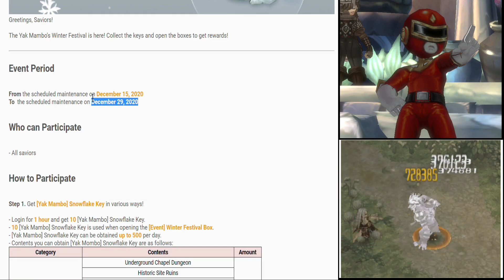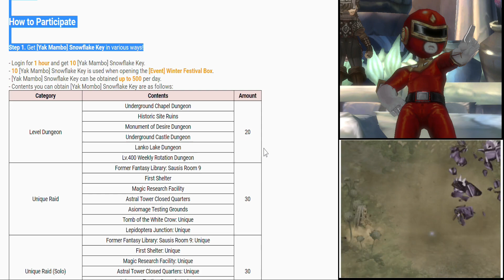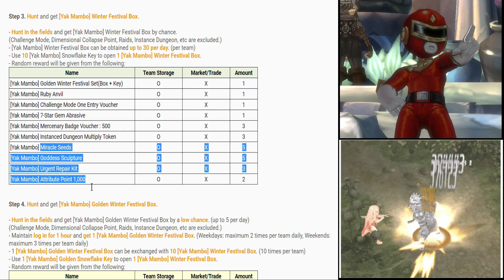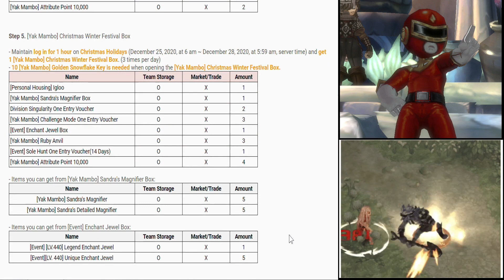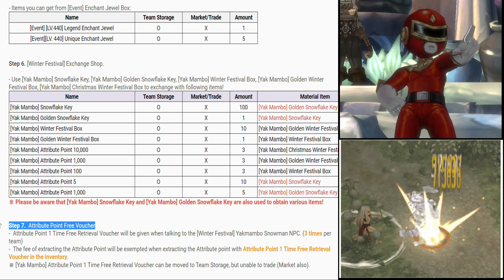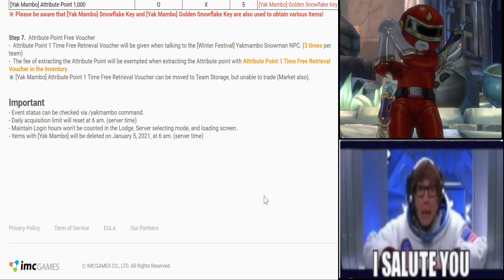Patch Notes New Events Yak Mambo - Tree Of Savior